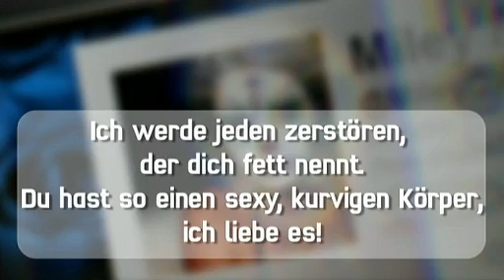Punkt 12 about Miley Cyrus and Demi Lovato